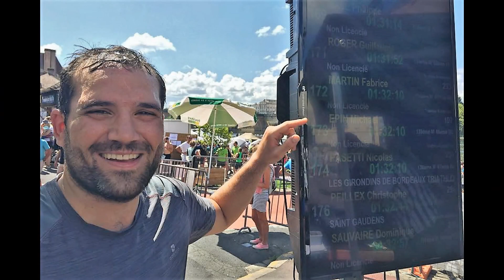bergerac 2018, choco découvre le triathlon